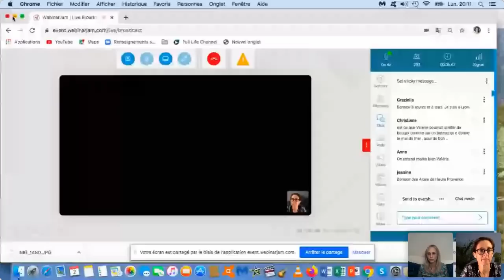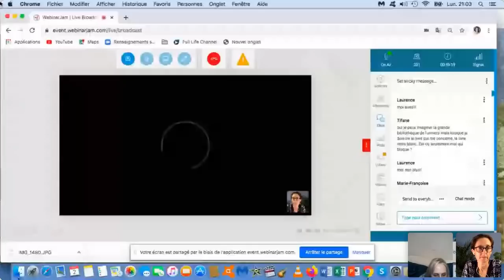"Voyager dans l'espace-temps" Avec Valérie Mazet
Voyager dans l’espace-temps, loin d’être un lointain rêve inaccessible, est une capacité innée de l’être humain.
Il existe différentes manières de voyager dans l’espace-temps.

On peut citer par exemple celle qui fait appel à des univers oniriques, comme l’approche utilisée par les chamans pour explorer la réalité non ordinaire et celle utilisée dans l’espace du domaine civil (et militaire) pour des applications très concrètes : localiser une personne, localiser un objet, etc.

La première approche utilise des savoirs empiriques, la seconde se base sur des expérimentations et connaissances scientifiques.
Les deux recouvrent une même pratique : la vision à distance.

Dans ce webinaire, nous explorons la notion de voyage dans l’espace-temps, ce qu’elle recouvre, qu’est-ce que l’espace-temps, comment voyager dans l’espace-temps, dans quels buts et avec quelles applications pratiques.
Nous nous focaliserons sur une approche : la vision à distance dans l’espace et dans le temps.